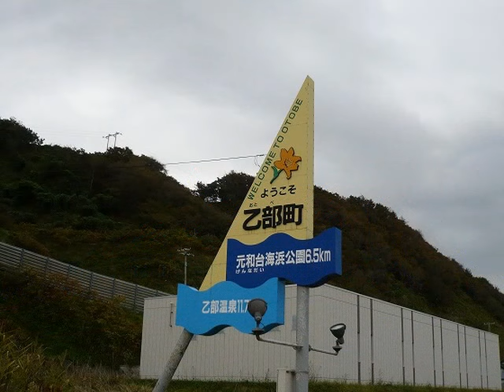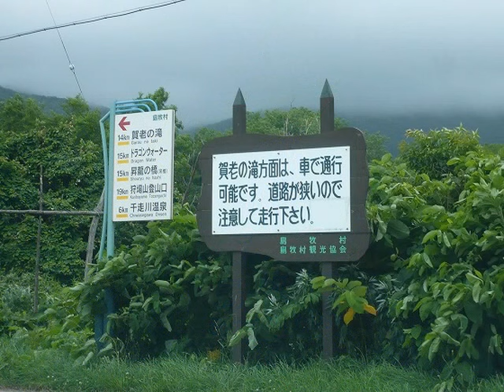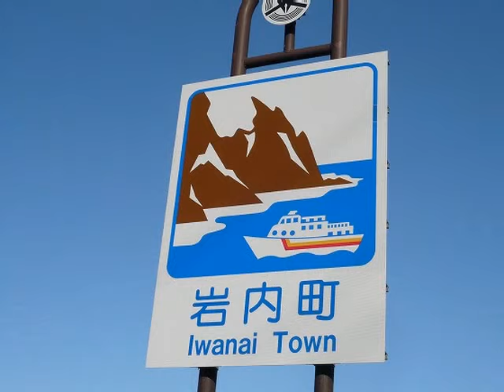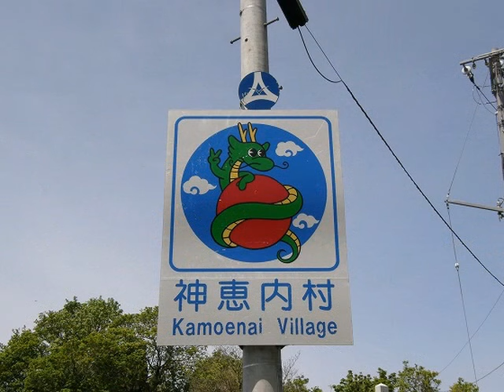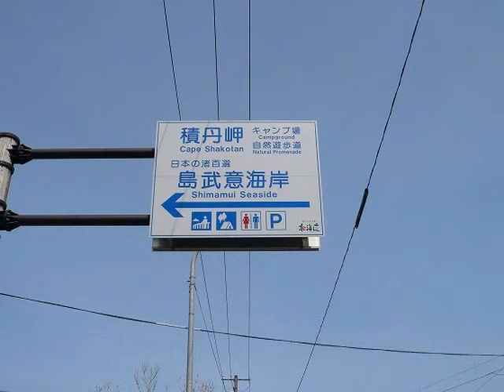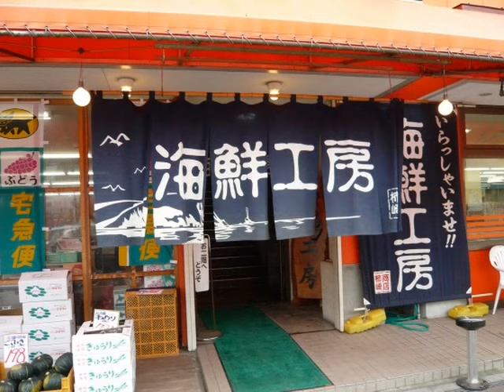北海道148日間の一人旅② 「積丹半島」 乙部町→神威岬→余市町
2009年に148日間かけて北海道を旅行しました。
その時の写真でスライドショーを作りました。

北海道148日間の一人旅はpart23まで作成しましたが、HD版として再編集をして、新しい作品を作りました。
旅のスタートが函館から苫小牧に変わっています。よかったら、こちらもご覧ください。

【HD】北海道旅行148日間の一人旅 5 小樽～札幌～夕張～北竜町～雨竜沼湿原
【HD】北海道旅行148日間の一人旅 6　オロロンライン　増毛町～稚内～宗谷岬
【HD】北海道旅行148日間の一人旅 7　宗谷岬～枝幸町～音威子府～幌加内町
【HD】北海道旅行148日間の一人旅 10  日高～帯広～士幌町～ナイタイ高原牧場
【HD】北海道旅行148日間の一人旅 11 然別湖・タウシュベツ橋梁・オンネトー・雌阿寒岳
【HD】北海道旅行148日間の一人旅 13 美幌峠・屈斜路湖・摩周湖・900草原・多和平
【HD】北海道旅行148日間の一人旅 14　摩周岳・神の子池・斜里岳・知床五湖
【HD】北海道旅行148日間の一人旅 16 琵琶瀬展望台～霧多布岬～納沙布岬
※全部でpart16まであります。

従来の作品の続きはこちらです。
※全部でpart23まであります。